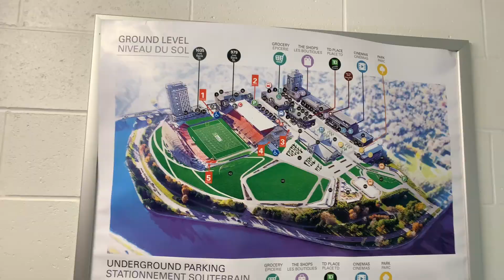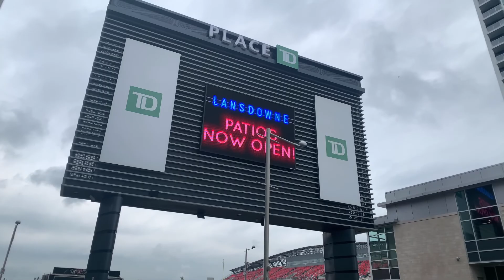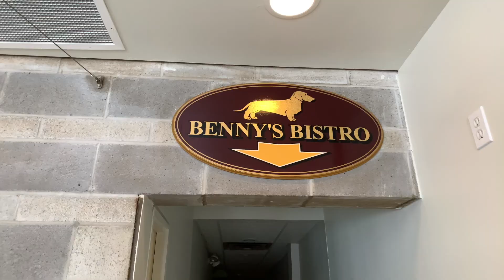Vlog Ottawa part 2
Our part 2 of our Ottawa trip